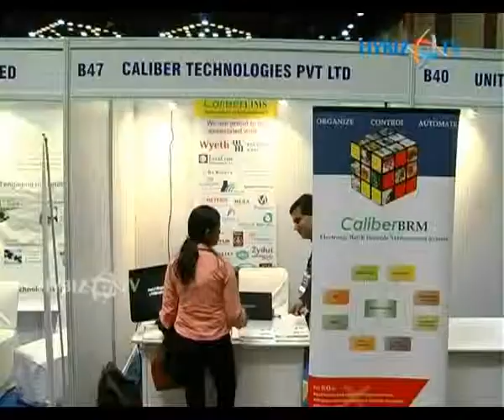C. R. Nalinikanth - Caliber Technologies